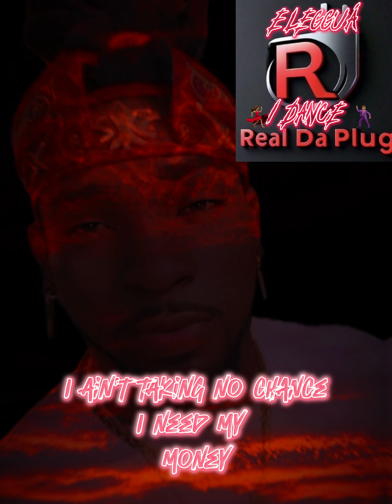Elegguá I Dance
Spiritual stories real the plug this the way that I dance